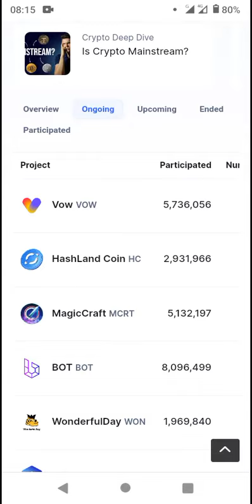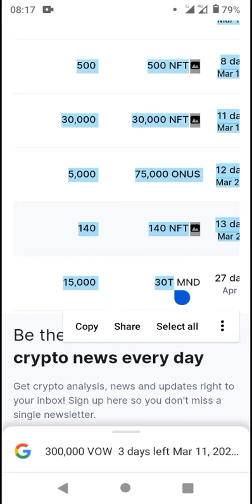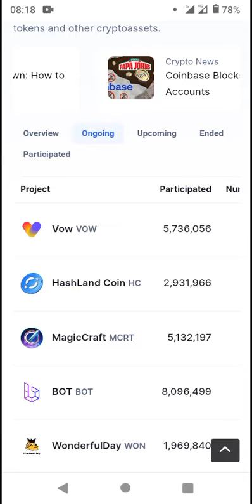Ongoing Airdrop Campaigns @CoinMarketCapOfficial Crypto Airdrop News | Airdrop Today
Learn & Earn DUSK - $100,000 Rewards Up for Grabs!